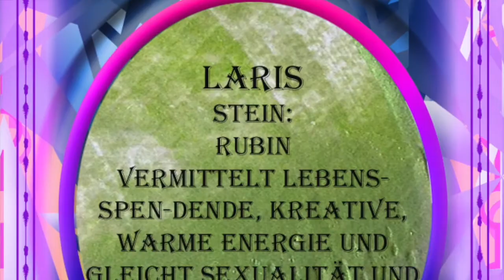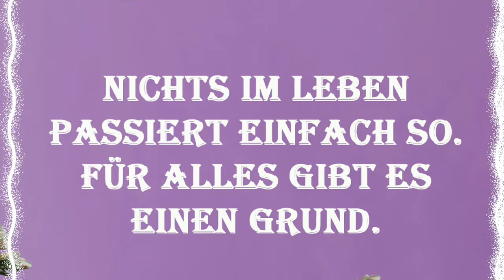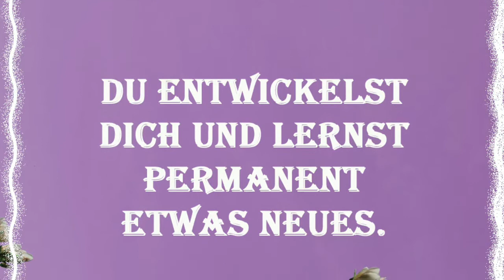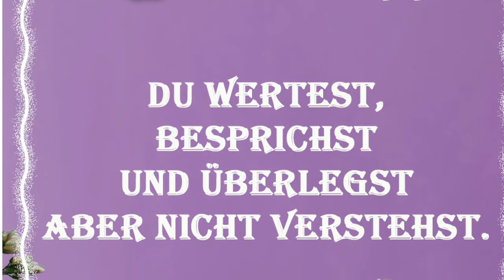49. Dein Karma heute